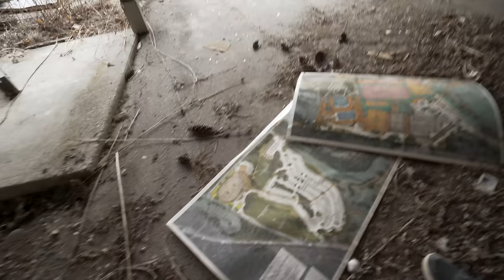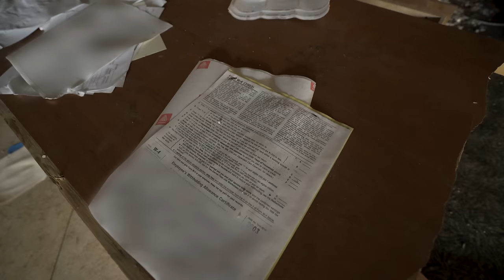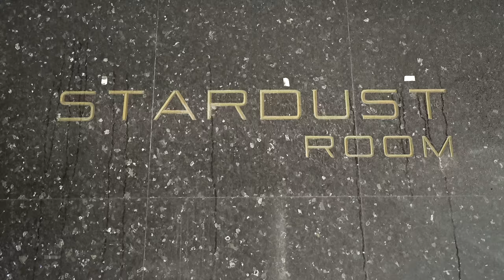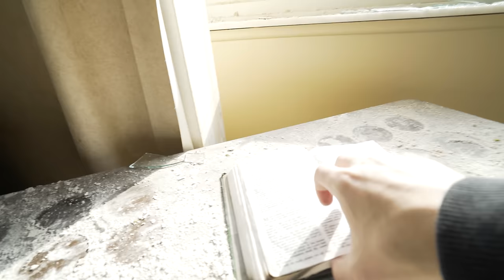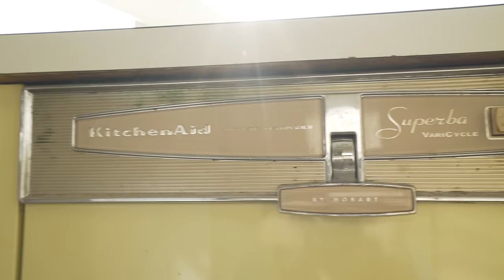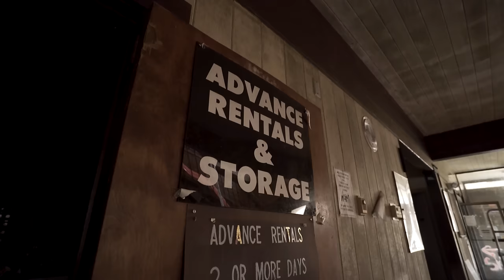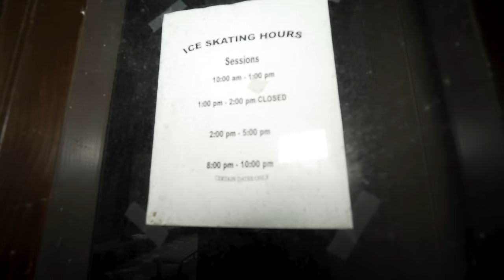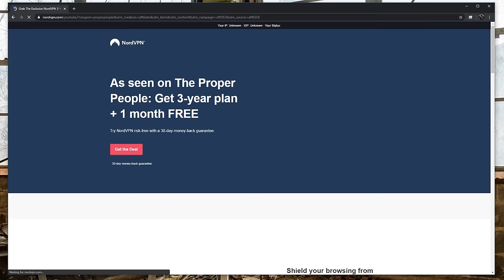Exploring the Massive Nevele Grande Ski Resort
In this episode we explore the well known Nevele resort that has been sitting abandoned since 2009.

Learn more about NordVPN on their YouTube Channel: @NordVPN.com - The world's most advanced VPN